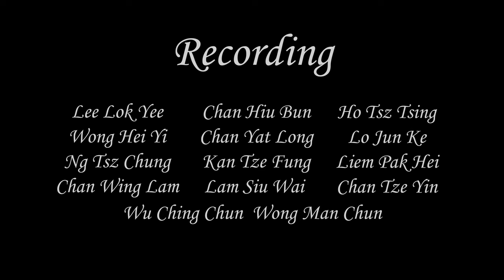Félix Godefroid: Etude de concert - Ng Yu Yan Grace (Harp)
Recorded: 20 January 2022, School Hall, SKH Tang Shiu Kin Secondary School

Filming and Recording - Recital Studio Production Team
5D Chan Hiu Bun
5D Chan Yat Long Ariel
5D Kan Tsz Fung
5D Lam Siu Wai
5D Seto Kam Cheung
5D Wu Ching Chun
5D Lee Lok Yee
5D Wong Hei Yi
5D Yip Cassie Yu Sen
4B Ng Tsz Chung
4B Chan Wing Lam
4B Ho Tsz Ching
4C Lo Jun Ke
4D Liem Pak Hei
4D Wong Man Chun Marcus
4D Xu Chun Ho
4D Chan Tsz Yin Angelica

Audio Editing -  Chan Hiu Bun, Chan Yat Long Ariel,  Kan Tsz Fung, Lam Siu Wai, Yip Cassie Yu Sen
Video Editing - Hui Chak Bong, Seto Kam Cheung
Music Supervisor - Mr. Yeung Ho Ching & Mr. Chan Hoi On Stephen